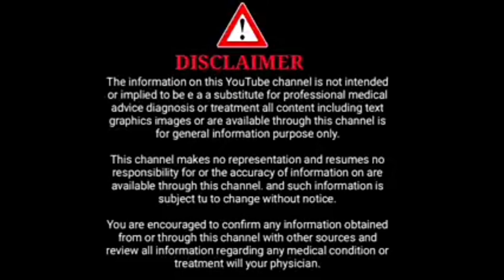Baby kicks ಜಾಸ್ತಿ ರಾತ್ರಿಯಲ್ಲೇ ಯಾಕೆ ಆಗುತ್ತೆ ? l baby kicks at night ?